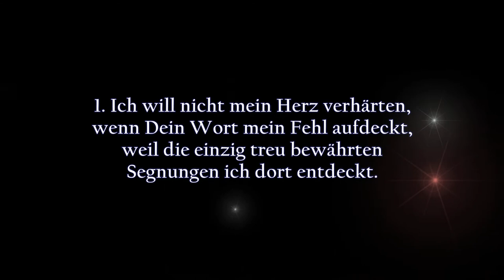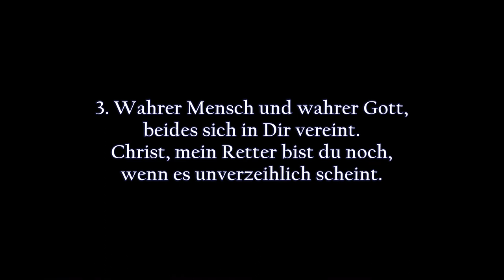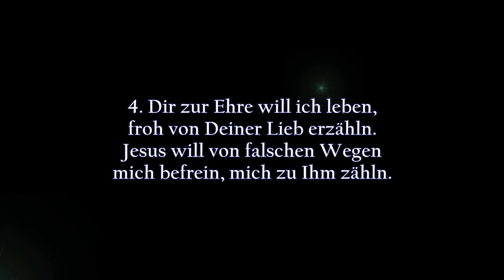Ich will nicht mein Herz verhärten (Du vergibst mir gern) | Instrumental/Karaoke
Ich will nicht mein Herz verhärten (Du vergibst mir gern)
Text: Patrick Pulsfort (2020)
Melodie: Winfield S. Weeden (1847–1908)

Melodie im Englischen bekannt als „I surrender all“,
im Französsichen als „Entre tes mains j‘abandonne“

1. Ich will nicht mein Herz verhärten,
wenn Dein Wort mein Fehl aufdeckt,
weil die einzig treu bewährten
Segnungen ich dort entdeckt.

Du vergibst mir gern,
darum will ich jetzt und immer
mich zur Buße kehrn.

2. Wenn mich eine Sünd beschweret,
ob in Tat, Wort oder Sinn,
Du mir nicht die Hand verwehrest,
führst zu der Erlösung hin.

3. Wahrer Mensch und wahrer Gott,
beides sich in Dir vereint.
Christ, mein Retter bist du noch,
wenn es unverzeihlich scheint.

4. Dir zur Ehre will ich leben,
froh von Deiner Lieb erzähln.
Jesus will von falschen Wegen
mich befrein, mich zu Ihm zähln.

guter Hirte, nie und nimmer
wollt ich Dich entbehrn.

Motivation:
Singen, das erfreut die allermeisten Menschen. Vielleicht hinter vorgehaltener Hand, ganz diskret. Immerhin! Wer die Freude am Gesang mit Dankbarkeit vor Gott verbindet, der praktiziert „Lobpreis“. Aus dessen Gesang wird ein Gebet. Wie schön ist es, ein Gebet in Form eines Liedes vor Gottes Ohr zu bringen. Außerdem ist das Evangelium von Jesus Christus ja eine frohe Botschaft; sie stiftet geradewegs zum Singen an, seien es fröhliche Danklieder oder intime Flehrufe. In jede Lage Ihres Lebens passt auch ein entsprechendes Lied, um den Draht zu Gott zu behalten. Deshalb mache ich auf dieser Plattform christliche Lieder (Choräle) kostenlos zugänglich. Alle Lieder sind Instrumentalversionen zum Mitsingen.

Mögen diese Lieder Ihnen/Dir zum Segen sein. Das bitte ich im Namen Jesu Christi, amen.